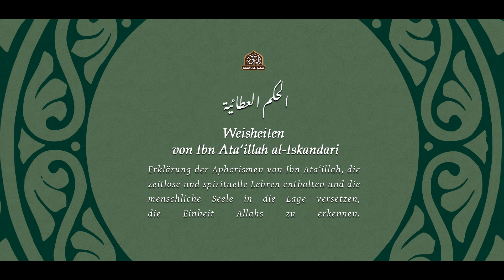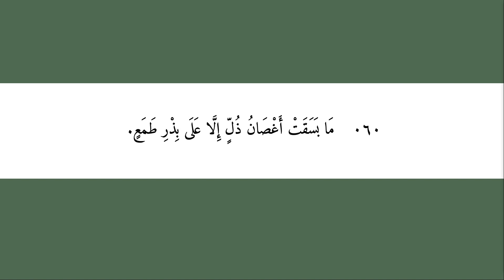Hikma 60: Gier führt zu Erniedrigung – Ustadh Mahmud Kellner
Madrasah - Verein für islamische Bildung und interkulturellen Dialog